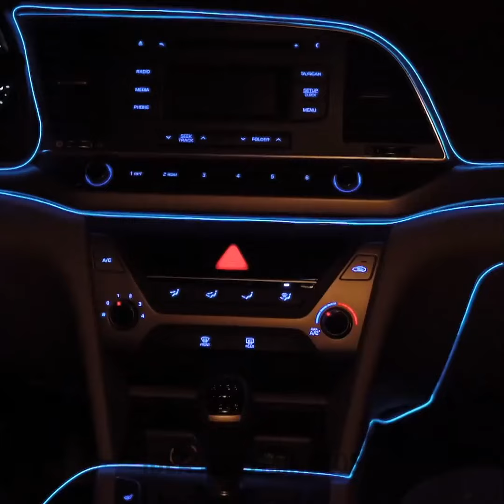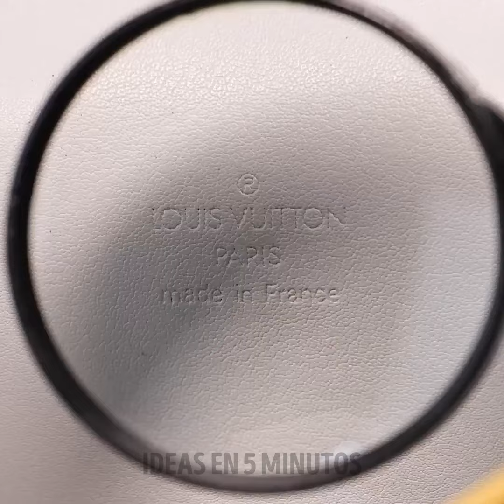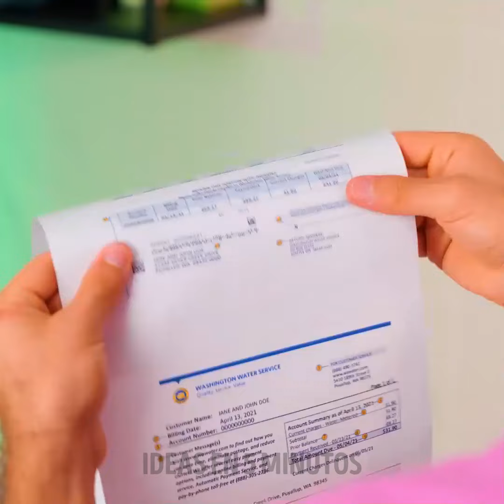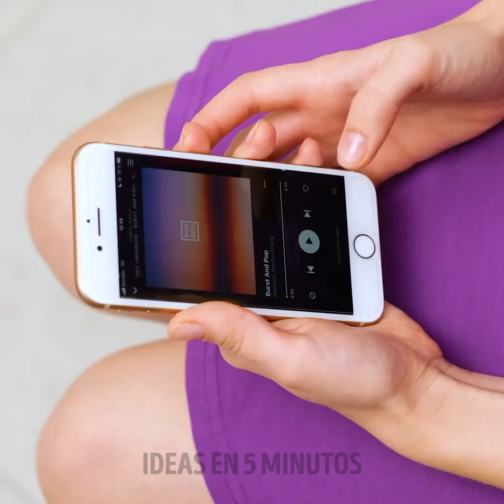Trucos de limpieza para acelerar tu rutina 🧼